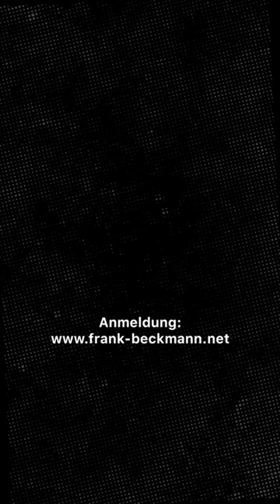9. November 2023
Das historische Photo-Event 2024

Seid ihr bereit für ein außergewöhnliches Photo-Abenteuer? Dann kommt mit uns in ein historisches Theater aus dem Jahr 1820, dass euch mit seiner einzigartigen Atmosphäre und seinem Hauch von Geschichte verzaubern wird. Hier könnt ihr eure Kreativität ausleben und Fotos machen, die euch immer an diesen magischen Tag erinnern werden. Lasst euch diese Gelegenheit nicht entgehen!

Ort: Köln

Kurzinfo: Photo-Event/Workshop

mit 3 ausdrucksstarken professionellen Agentur Modellen inkl. Visa und Outfitwechsel.